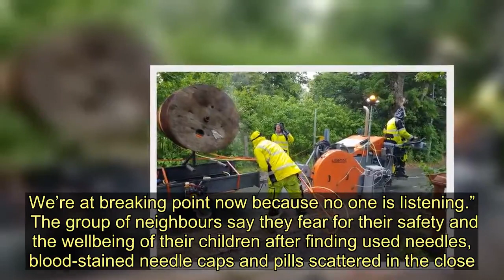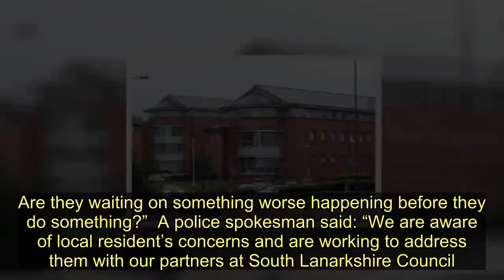Furious Village residents slam council for “ignoring” drug peddling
Furious Village residents have slammed the council for “ignoring” drug peddling on their own doorstep.  Tenants at Kirkton Place described a three-year ‘living hell’ plagued by drug dealers, claiming at least two flats in the street are a “revolving door” for drug users.  The main anti-social behaviour issues and drug-related activity, they claim, centres around a property raided by police in September, which was filmed by the News.  It is understood problems at the address have escalated dramatically since the former tenant, a notorious local dealer, died of an overdose in December.  Angry tenants say police are constantly being called out to the address.  One woman, who does not wish to be named, said: “There’s a rotating door of junkies throughout the day and up to 20 at night – it’s an absolute joke.  “The council just keep letting more and more undesirables in so the drug taking is getting worse and worse. We’re at breaking point now because no one is listening.”   The group of neighbours say they fear for their safety and the wellbeing of their children after finding used needles, blood-stained needle caps and pills scattered in the close.  One man even claimed he spotted a bag of what he believed to be cocaine being chucked out the back window of the property during last year’s raid.  “We’re finding used needles with blood in them, pills on the steps and drugs round the back”, another tenant told us.  “We’ve heard lassies throwing up on the pathway, seen people passed out on the stairs and a well-known ned pulled a knife on one of the neighbours.  “Residents with wee kids need to constantly be on their guard. The block up from me set the place on fire a month ago – it’s uninhabitable now.  “I’ve been here 18 years, this has always been a great wee street. But a lot of people have moved out because of what’s going on. It’s a disgrace.”  The News joined drug cops on the Kirkton Place bust based on intelligence that a woman was supplying heroin from the first-floor flat.   It took an officer with a battering ram a number of attempts to smash through the front door because it had been barricaded with furniture from the inside.  A 38-year-old woman was charged with possession under the Misuse of Drugs Act and reported to the procurator fiscal after controlled drugs, believed to be illegal or fake Valium, were found.  South Lanarkshire Council confirmed they are aware of residents’ concerns and say they are working with police to address issues.  This week the News was told how emergency services were called to a block, where another dealer is believed to live, at the weekend.  One witness told us: “A girl was walking down the street out her face and waited for police to go before running back up for her stash. It’s 24/7, it’s horrendous.  “The biggest issue for me is housing are doing nothing, we just get palmed off.  “I’m so angry, this is affecting my mental health. They’re using this street as a dumping ground.  “I’ve got five bolts on my